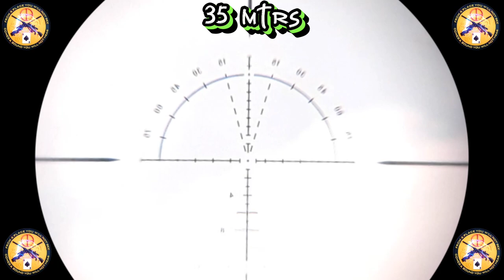Incredible Bird Catch with a Slug | PH Hunting Stories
yow wazzup mga idol tara nat mag kwentuhan.
sana po tapusin nyo ang ating videos at mag comment for shout out
BUDGET MEAL PCP and WILD BIRD HUNTING

            PCP airguns are generally considered to be more accurate than other types of airguns, such as spring piston or CO2-powered guns. This is because the compressed air provides a more consistent and predictable power source.
             PCP airguns are generally more expensive than other types of airguns, with prices ranging from a few hundred dollars to several thousand dollars for high-end models. However, they are often considered to be a worthwhile investment for serious airgun enthusiasts or hunters.
            for now lest try accuracy and hunting review on our new BUDGET MEAL PCP by Ph hunting stories. Its a hard days in hunting

our videos for today is about hunting bird spoted dve and colard by. PH HUNTING STORIES

Bird hunting in the Philippines is a traditional practice that has been around for centuries. It is still prevalent today in some areas of the country.pcp airgun hunting is often done for subsistence purposes in rural areas where people rely on hunting for food. catch and cook

Pls do suppoet our local hunters.
📌Alog tv:
📌 Ergunworks R.M
📌Kabagis hunter
📌Pobreng mangangaso
📌Mekanic hunter
📌Julimar niegos
📌Tektan hunter tv
📌Jakad hunter